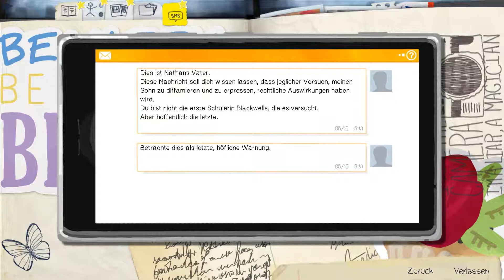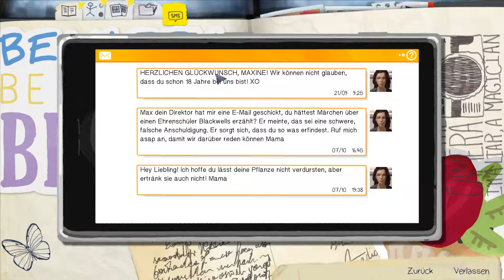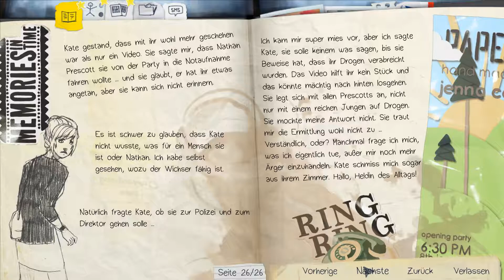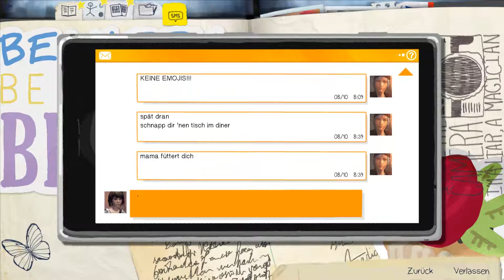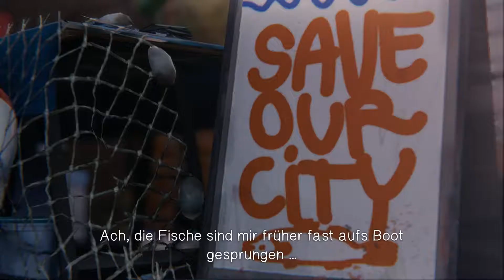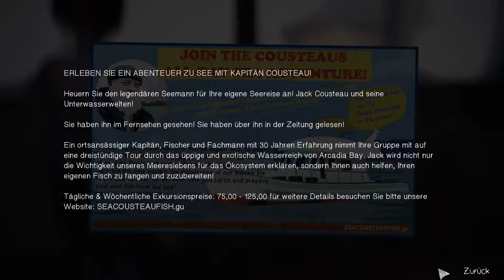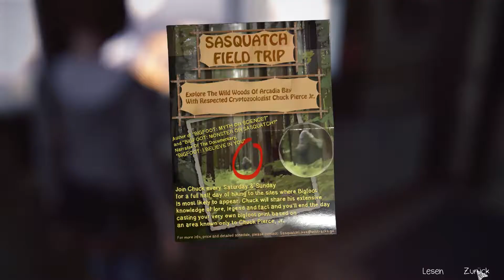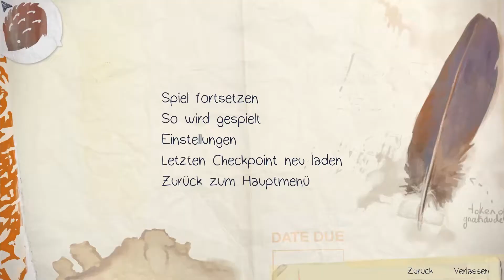Life is Strange Episode 2►F03 Diner Stories!◀ [Gameplay/German]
►Selbst spielen